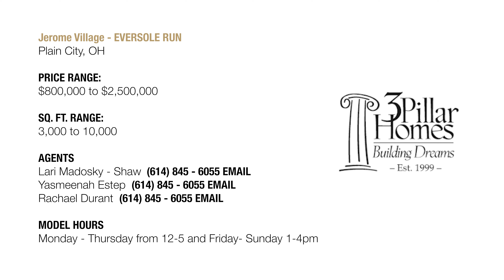Eversole Run at Jerome Village - Ariel of final building opportunities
Eversole Run is in it's final stage of development. Tucked in the Dublin City School district, and in the desirable Jerome Village. Eversole Run is a beautiful tree-lined neighborhood, complied by stunning custom built homes. It will soon be your last chance to build your one-of-a-kind dream home, on one of the final lots.

Whether you are a first-time buyer, growing family, empty nester or want to build your customer home on your own lot, you can rest assured that 3 Pillar Homes is building in communities well suited to your needs. We are also committed to cultivating an atmosphere of mutual respect and open communication. This commitment assures every home we build achieves the highest standards of excellence and we strive to minimize any frustrations in the building process, and develop a high level of satisfaction with our homeowners.

at Jerome VillagePlain City, OH